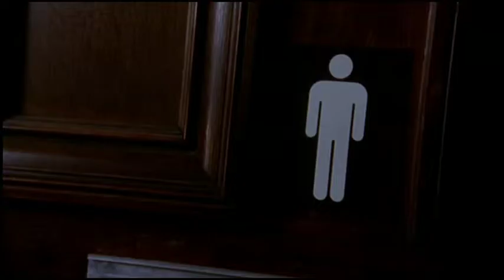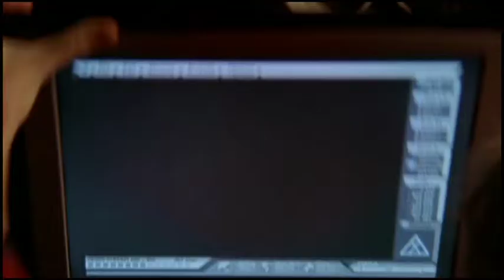Scooter – Secret Agent (German) Folge 8 Part 2/2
Der Fluch der Mumie – Part 2/2